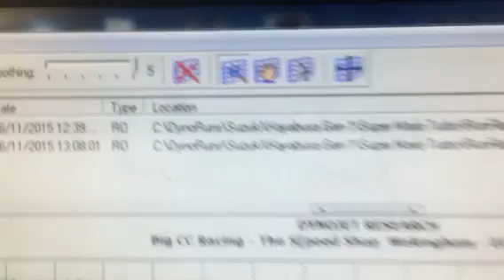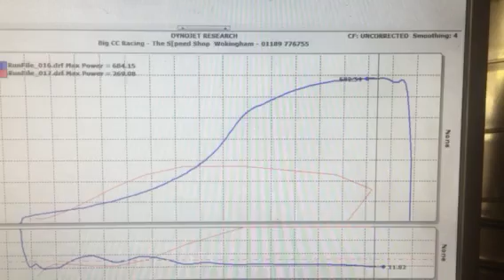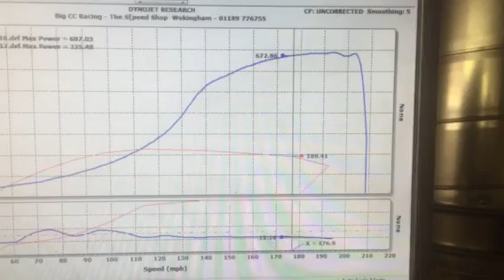700+ horsepower Hayabusa dyno graph gone bad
This is an explanation of how s slight misfire on a dyno run at big power levels can affect the dyno graph shape & power figure. Only by removing the smoothing do we see what was going on with the Turbo Hayabusa's power albeit still corrupted.

Note the run was cut short rather than in a lower gear.